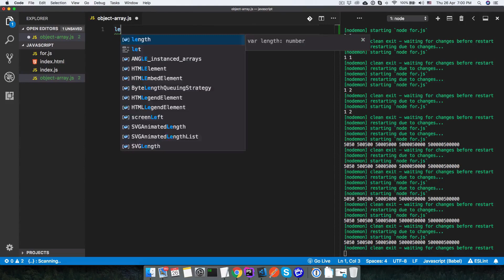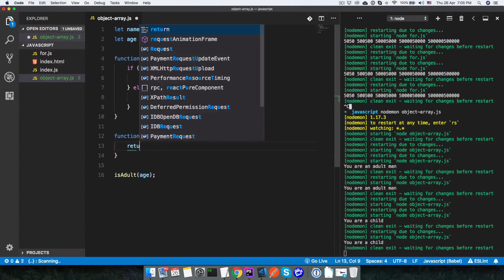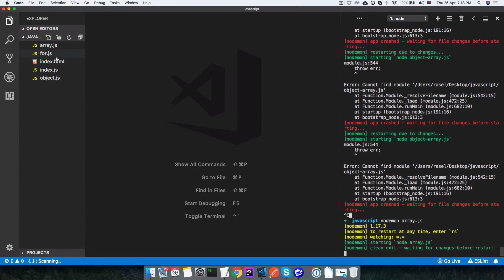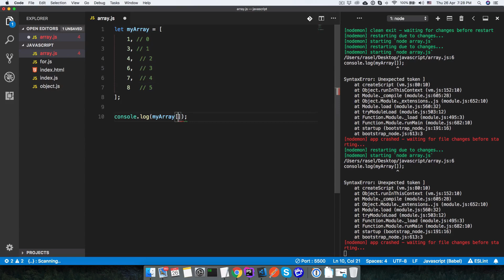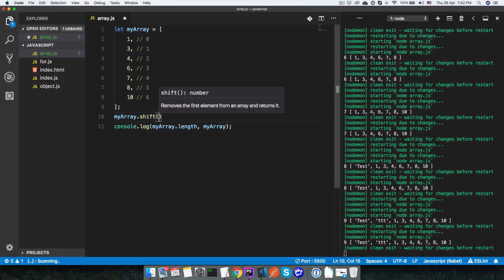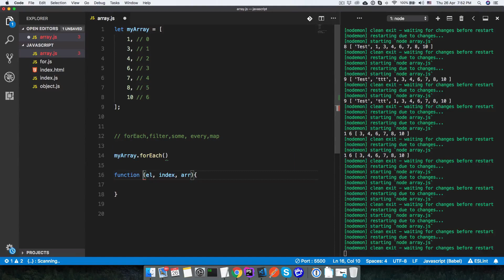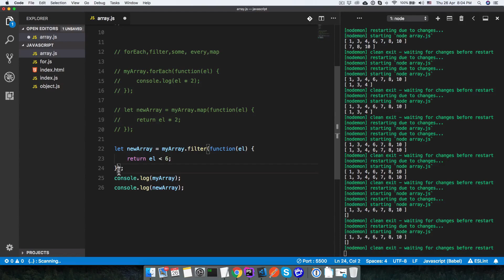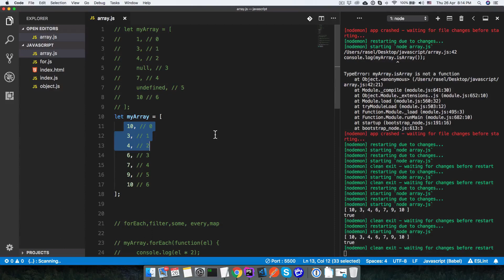JavaScript BeginnerTutorial (Part-03) | Object | Function | Array | Bangla Tutorial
JavaScript Beginner Tutorial (Part-03)

1. Object
2.Function
3.Array
== push, pop, shift, unshift
== forEach, map, filter, some, every